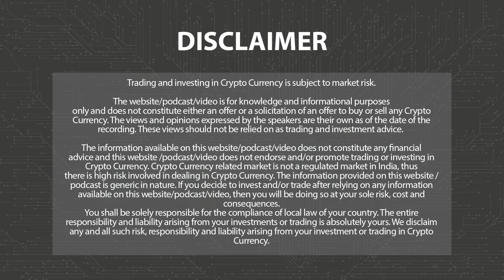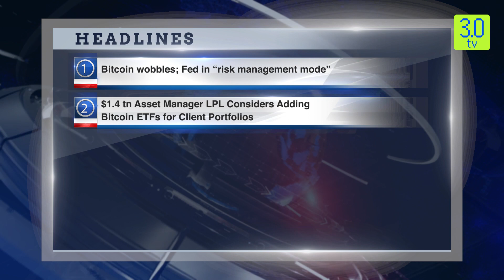Bitcoin wobbles; Fed in “risk management mode” | Morning news English 5th February P-1 | 3.0 TV